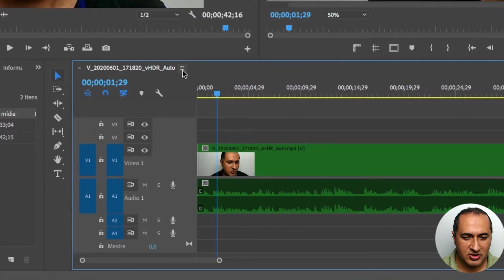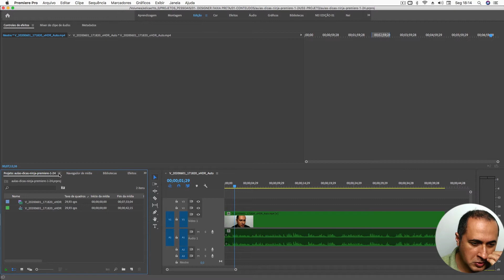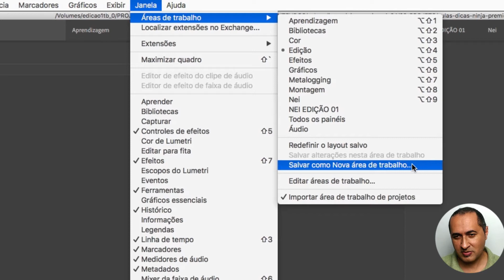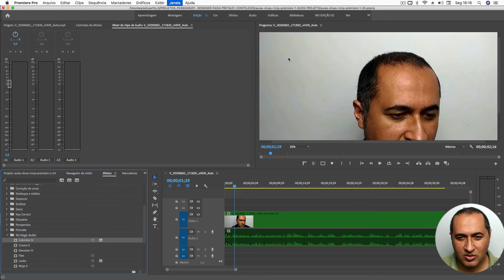Encontrando PAINÉIS PERDIDOS no Premiere Pro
Nesse Vídeo ensino você como recuperar um painel do Premiere Pro que foi perdido.